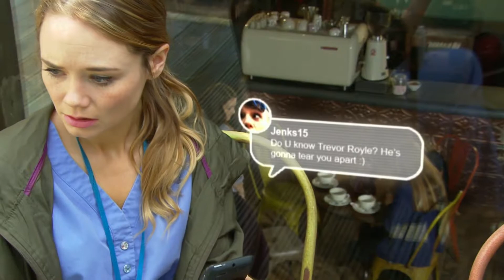(407) Sienna Blake 4th September 2015